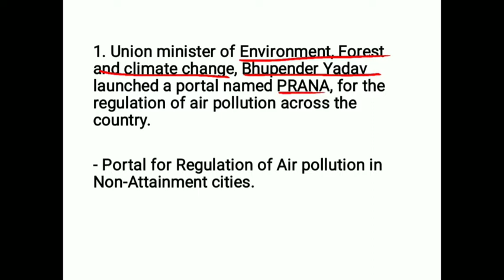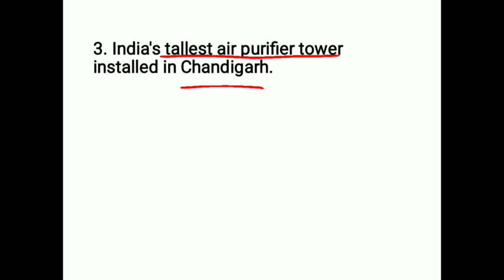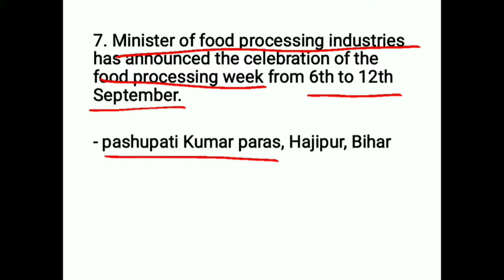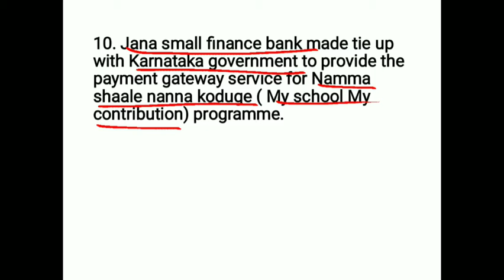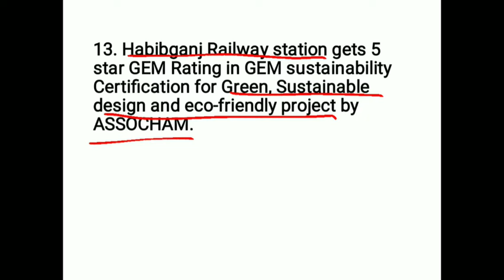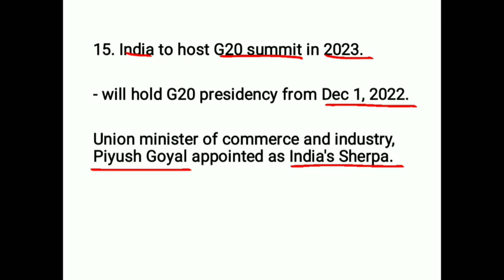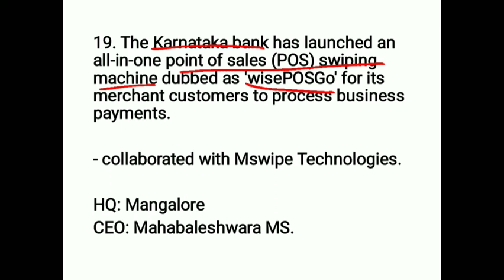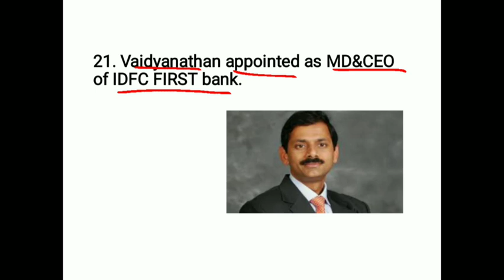SEPTEMBER 9 CURRENT AFFAIRS IN TAMIL | SBI | RRB | IBPS | RAILWAY | SSC | TNPSC | CA sHorTz with Hny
In this video, explained about September 9 current affairs in Tamil with clues. This video is very useful to aspirants who are preparing for competitive exams like SBI, RRB, IBPS, RAILWAY, SSC, TNPSC, etc,...